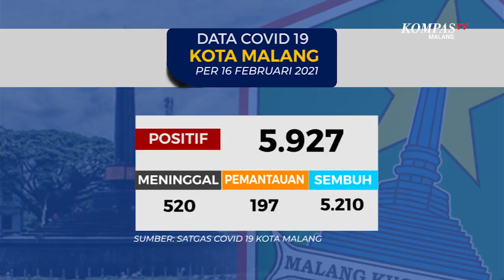Data Covid-19 Kota Malang 16 Februari 2021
MALANG-KOMPAS.TV-Data Satgas Covid-19 Kota Malang menunjukkan per Selasa, 16 Februari 2021, tercatat ada 5.927 pasien terkonfirmasi positif covid-19 di Kota Malang.

Sementara itu untuk pasien sembuh bertambah 36 orang, menjadi 5.210 pasien sembuh.